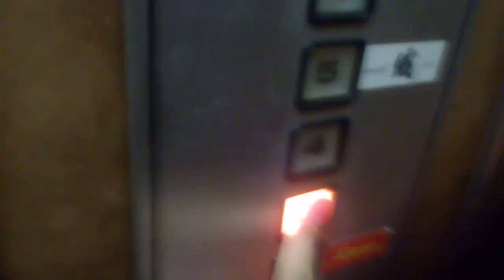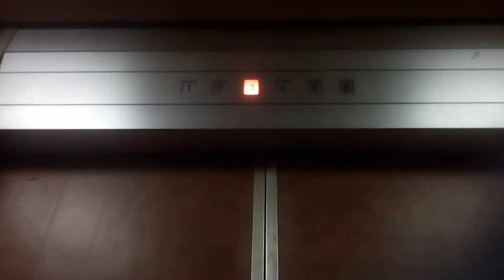日立エレベーター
香川県丸亀市大手町付近某ビルにあります。まだ未更新のままで運転しています。機種は後期ビルエースです。
メーカー:日立
設置年:1980年前後
定員:6名
積載:450kg
キャンセル機能:なし
アナウンス:なし
戸閉ブザー:なし
到着ベル音:なし
ボタン確認音:なし
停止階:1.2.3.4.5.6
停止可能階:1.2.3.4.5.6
管理会社:三好エレベータ